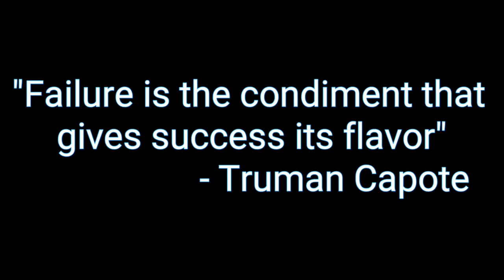War Robots #003 | First Defeat (Tagalog)